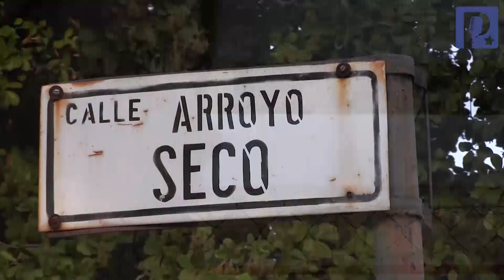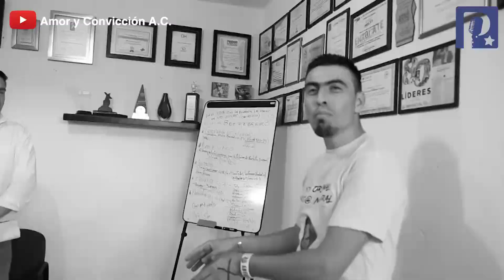Tato NK: De las canchas de la Nacameri y el rap en Hermosillo a Embajador de la Paz en el mundo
Omar “El Tato” Balderrama Figueroa creció en la capital hermosillense, pero en una cancha de basquetbol de la colonia Nacameri, alrededor de un ambiente lleno de drogas, se inspiró a ser activista para ayudar a personas con problemas de adicción.